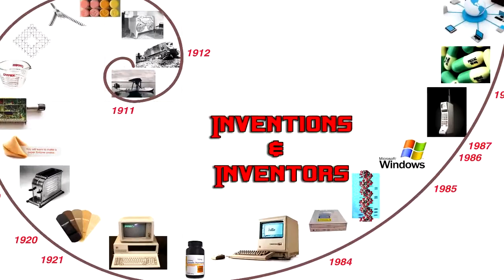Pendulum Clock | Christiaan Huygens | Inventions & Inventors | Telescope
Inventions & Inventors: Pendulum Clock
Christiaan Huygens
Telescope